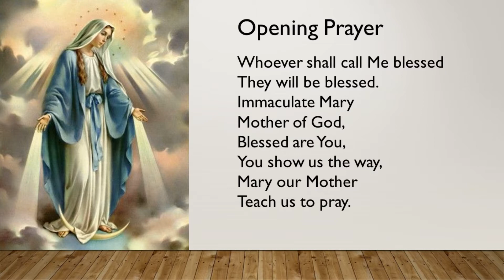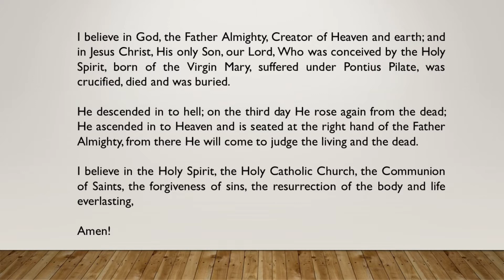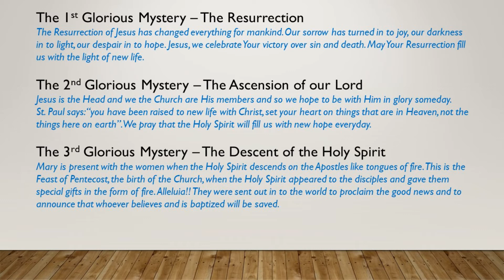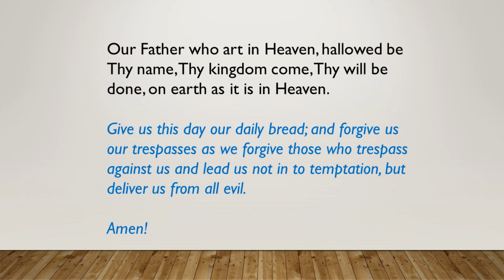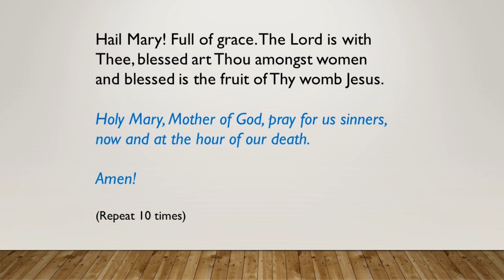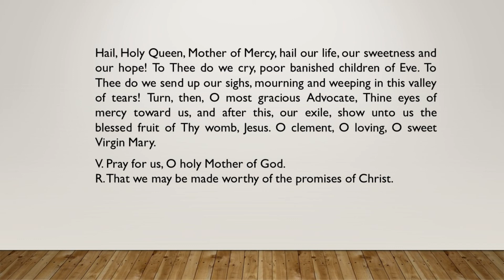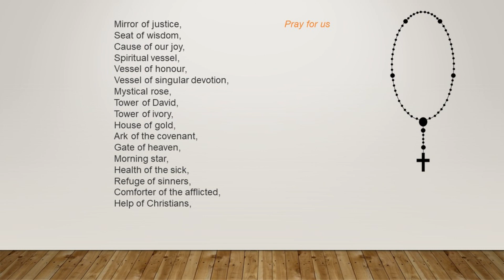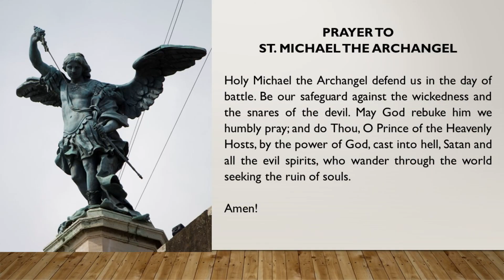The Rosary Glorious Mysteries 17/03/2021